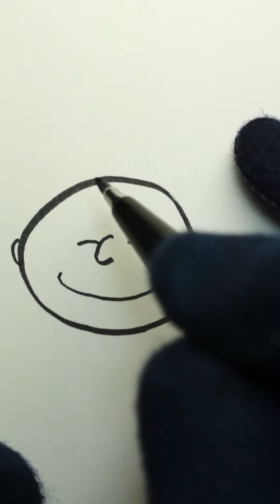How do I Draw Charlie brown and snoopy step by step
Drawing Charlie brown and snoopy step by step | How to draw and color Charlie Brown and Snoopy Easy step by step | Easy Draw so cute Charlie Brown and Snoopy

The content of this video belongs to some of my own creations of the life around me, I hope everyone will like it. Welcome to give suggestions and criticisms on the content of the film.

Who am I ? | 5 Charlie Browns in Among Us